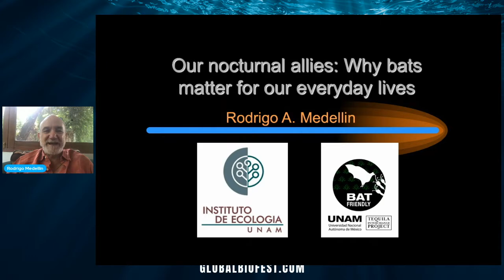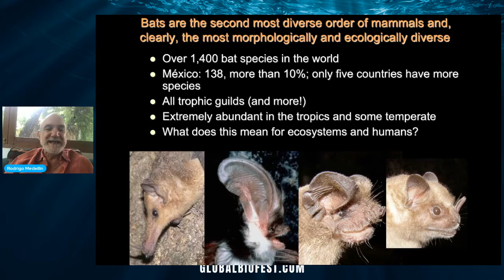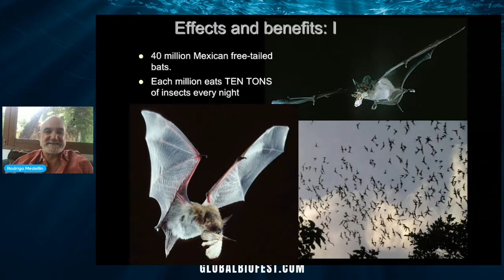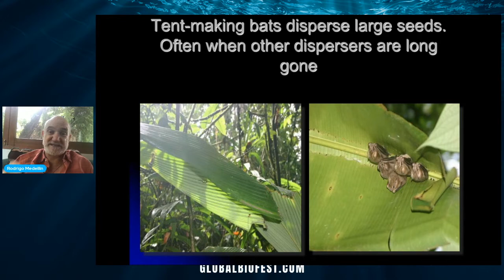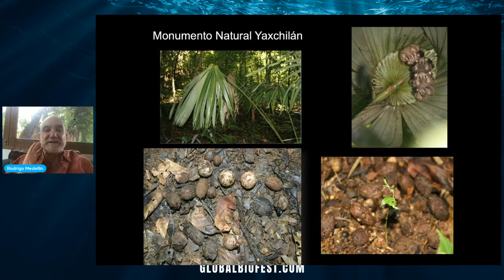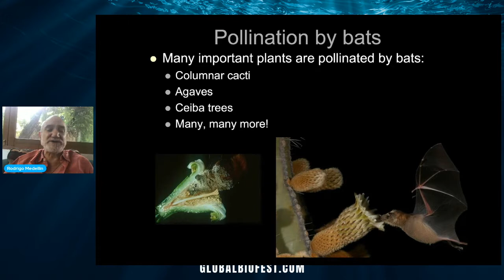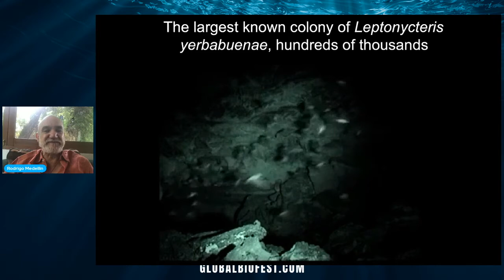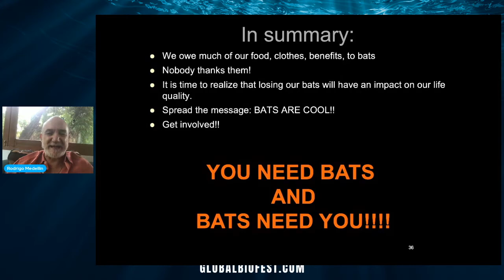Rodrigo Medellín | Bats and People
Rodrigo has worked on the ecology and conservation of bats for over 40 years. Bats are not to blame for the current pandemic. Instead, they provide crucial services and benefits to us and to ecosystem functioning. Let's celebrate bats!!

​Not a lot of people can say that their work has been documented in film and narrated by David Attenborough, but Rodrigo is on that list! The renowned Mexican mammalogist is an Explorer at Large with National Geographic and credited with saving the Tequila Bat from extinction. He's slogged through caves shin-deep in bat poop more times than he can count as he's worked on the ecology and conservation of bats for over 40 years. Join in and celebrate bats as he shares the crucial services and benefits bats provide to us and to ecosystem functioning.